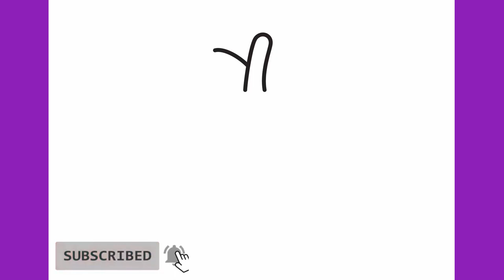How to draw a tomato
Let's draw and paint a tomato kawaii step by step.

Thanks!